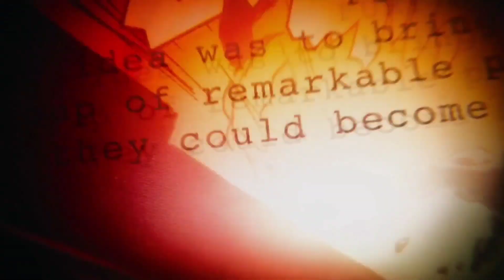Marvel Duel | This is what happened when meta season 1 was used in season 6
Hai teman-teman para pecinta Marvel Duel walcome back to Hiderose Channel, oke di video gameplay Marvel Duel kali ini gue mencoba build Meta Deck Season 1 di gunakan di season 6, combo yg gue pakai kali ini combo deck Hela,kalau kalian main dari season 1 pasti kalian tahu bagaimana gila nya combo ini,tapi kali ini kita coba di season 6 apakah masih worth it di gunakan silahkan kasi komentar kalian.

Jika mau berteman bisa invite saya :
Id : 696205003